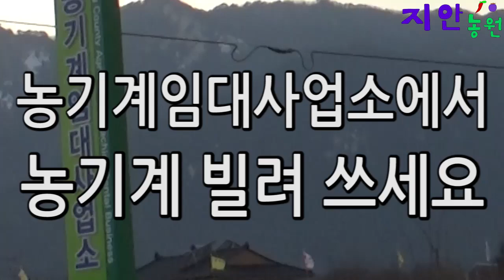농기계 사지 말고 농기계임대사업소에서 빌려 쓰세요 - 귀농정보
농기계 사지 말고 농기계임대사업소에서 빌려 쓰세요 - 귀농정보 ( 귀농 귀촌 시골생활  )

1년 전 귀농하면서 관리기와 같은 농기계 구입에 대한 고민을 했었는데요,
농업기술센터에 농기계임대사업소가 있어서
농기계를 구입하지 않고 빌려 쓸 수도 있다는 걸 알게 되었습니다.

농기계를 임대하려면, 농기계임대사업소에 직접 방문하여 회원 등록 후에 예약하면 되고,
그 후 부터는 전화로 예약하면 됩니다.

지역마다 임대 농기계 보유 현황과 임대 조건 및 절차 등이 다를 수 있으니, 궁금하신 내용은
해당 지역의 농기계임대사업소에 방문 또는 전화로 문의하시면 됩니다.

거창의 경우, 1회에 농가당 한 대씩
전날 오후 4시부터 임대하여 최장 3일 사용 후 오후 5시까지 반납하면 됩니다.

소정의 교육을 이수하여 사용법을 숙지해야만 농기계를 임대를 할 수 있고,
특히 농업용 굴삭기는 교육을 받거나, 굴삭기 자격증이 있어야 임대가 가능한데요,
굴삭기의 경우 자격증이 없으면 미리 교육을 받아야 필요시 바로 빌릴 수 있습니다.

장애인, 기초생활수급자, 국가유공자는 임대료 감면 대상이며,
임대농기계는 본인 확인 후 임대 가능하므로 신분증을 꼭 갖고 가셔야 합니다.

농기계는 작업종료 후에 반드시 청소 및 세척을 하여 반납하여야 하며, 농기계를 훼손하였을 경우엔 사용자가 변상하여야 합니다.

면세유 대상자이면 임대농기계에 면세유 사용이 가능하고요,
면세유는 농업경영체등록이 꼭 되어 있어야 하며,
농협에서 신청하여 면세유 사용이 가능한 카드를 발급받으면 됩니다.

농기계 사용시 사고가 종종 생기기도 하는데요,
사고 예방을 위해 농기계 사용 안전 지식을 꼭 숙지해야 합니다.
농기계 안전교육을 꼭 받고, 작업 안전 절차를 따르며,
농기계를 정기적으로 점검하고 보호 장비를 꼭 착용해야 합니다.
신체적 능력이 저하되는 고령 농업인 및
농기계를 이따금 사용하거나, 농기계 사용 숙련도가 낮은 농업인은
농기계 사용 시 더욱 각별히 주의를 기울여야겠습니다.

이제 곧 본격적인 농사철이라 농기계 임대 수요도 많으니
필요하신 분들은 농기계임대사업소에
미리미리 예약하셨다가 잘 빌려 사용하시면 좋겠습니다.